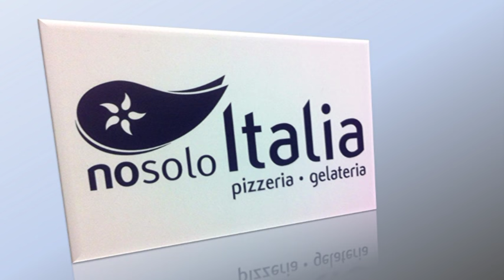PORTIMONENSE - A.C. VISEU: SALA IMPRENSA